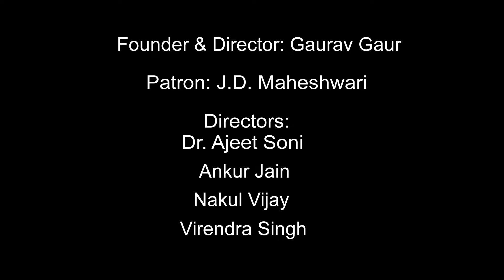First India Presents || Jaipur Couture Show 2022 || Season 10 || Himmat Singh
Jaipur Couture Show Season 10
Fashion Sequence by : @studiohimmatsingh
Shows Director : Gaurav Gaur @gauravgaur9
Show Choreographer : @khizarhussainfashionchoreo @karanvig
Official DJ : @djsamjaipur
Offcial Photography : @chandreshkotakphotography
Model Management @elitemissrajasthan_official

Music Courtesy by Times Music India (on behalf of Sona Rupa); Hexacorp (music publishing), LatinAutorPerf, Polaris Hub AB, UMPG Publishing, BMI - Broadcast Music Inc., and 13 Music Rights Societies

SME (on behalf of Sony Music Entertainment India Pvt. Ltd.); LatinAutor - SonyATV, SMEIndia_Pub, LatinAutorPerf, Sony Music Publishing, SOLAR Music Rights Management, UNIAO BRASILEIRA DE EDITORAS DE MUSICA - UBEM, and 8 Music Rights Societies